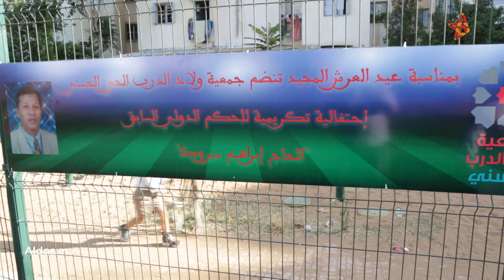أجواء استثنائية لحظة تكريم أشهر حكم وقف ضد تلاعب مباريات البطولة في السبعينات